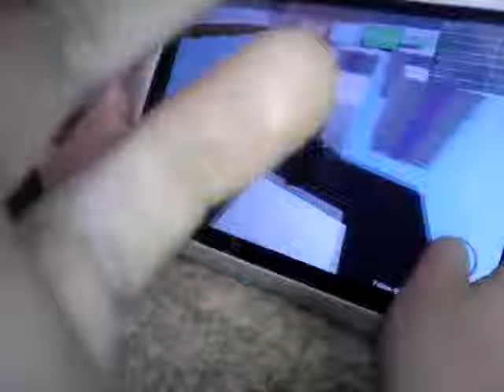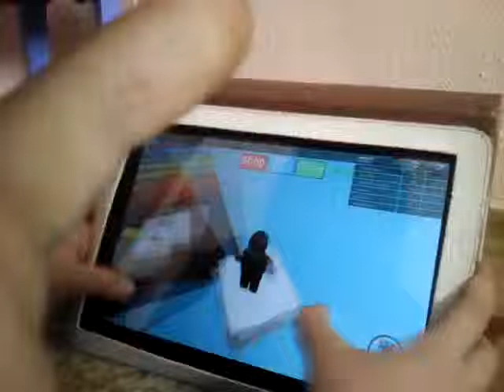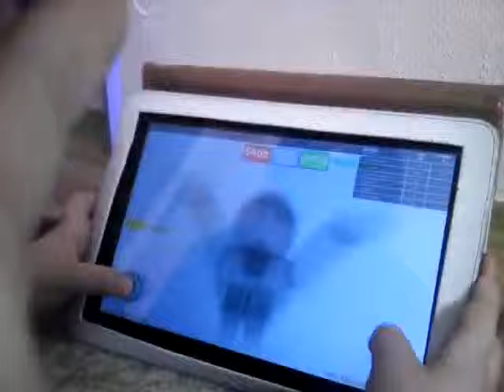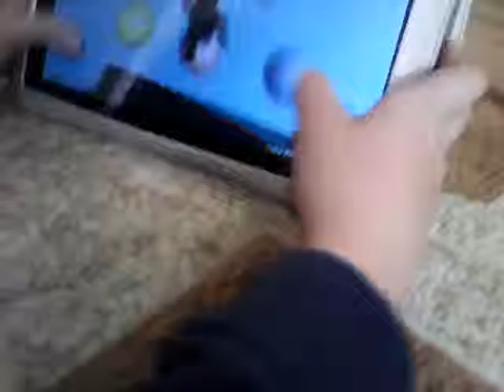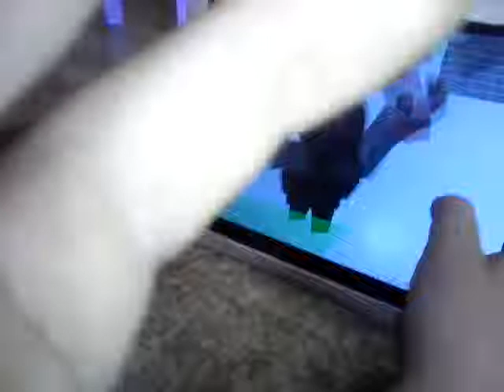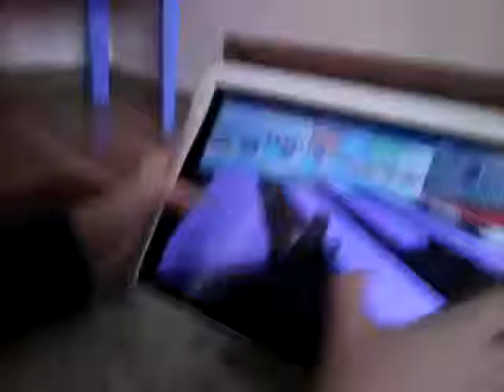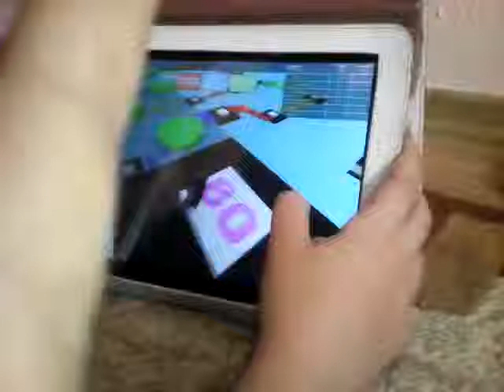Roblox obby 2